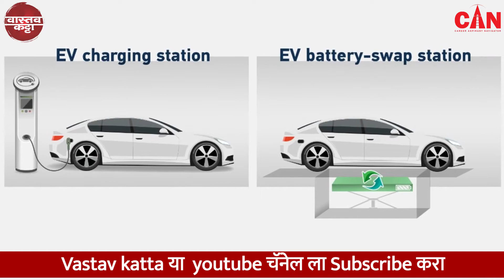Budget | अर्थसंकल्पातील परिक्षाभिमुख 10 महत्वाचे मुद्दे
Budget | अर्थसंकल्पातील परिक्षाभिमुख महत्वाचे मुद्दे

केंद्रीय अर्थमंत्री निर्मला सीतारमण यांनी आज आर्थिक वर्ष २०२२-२३ च बजेट  सादर केलं. दरवर्षी बजेटमध्ये आपल्या हिताचं काय याच्याकडे सामान्यांचं लक्ष लागलेलं असतं. या आर्थिक वर्षात भारताची अर्थव्यवस्था सुधारण्याच्या दृष्टीने केंद्र सरकारचा प्रयत्न सुरू आहे. २०२२-२३ साठी १०.६८  लाख कोटी रुपये भांडवली खर्चावर आधारित हे बजेट आहे. या आर्थिक वर्षात जीडीपी म्हणजे च विकास दर ९.२७ टक्‍क्‍यांपर्यंत वाढेल असा अंदाज अर्थमंत्री निर्मला सीतारमण यांनी व्यक्त केला आहे.या अर्थसंकल्पातुन आपल्याला वेगळ काय मिळणार हे आपण जाणून घेऊ.

डिजिटल चलनाला प्रोत्साहन:-

सध्या जगभरातच वेगवेगळ्या प्रकारची डिजिटल चलनं म्हणजेच क्रिप्टोकरन्सी आपल्याला बघायला मिळतात. या यादीमध्ये आता भारताचा देखील समावेश असणार आहे.  2023 आर्थिक वर्षापासून भारतीय रिझर्व बँक डिजिटल चलन सुरू करण्याच्या तयारीत आहे. ब्लॉकचेन तंत्रज्ञानाचा वापर करून हे चलन तयार केले जाणार आहे. डिजिटल चलनामुळे अर्थव्यवस्थेला उभारी मिळेल असा विश्वास व्यक्त करण्यात आला आहे .

 फाय जी सेवा सुरू होणार:-

आपण  फाइव्ह जी सेवा सुरू होण्या बाबत आत्तापर्यंत चर्चा ऐकली आहे .भारतात मोबाईल नेटवर्कची फाइव्ह जी सेवा कधी सुरू होणार याकडे सर्वांचे लक्ष लागले आहे. २०२२-२३ या आर्थिक वर्षात ही सेवा सुरू होणार आहे .

 डिजिटल विद्यापीठाची घोषणा:-

अर्थमंत्र्यांनी डिजिटल विद्यापीठाची घोषणा देखील केली आहे. देशभरात गेल्या दोन वर्षांपासून कोरोनाच्या संसर्गामुळे शाळा कॉलेजमधील वर्ग ऑनलाईन पद्धतीने घेण्यात आले आहेत. त्यामुळे डिजिटल माध्यमातून अभ्यास करण्याची सवय विद्यार्थ्यांनाही झाली आहे. याच अनुषंगाने आता देशभरात डिजिटल विद्यापीठ सुरू करण्यात येणार आहेत. पहिली ते बारावी च्या विद्यार्थ्यांसाठी या विद्यापीठांतर्गत 'वन क्लास वन टीव्ही चॅनेल' ही संकल्पना राबवण्यात येणार आहे.

 इन्कम टॅक्स रिटर्न भरल्यानंतरही बदल करण्याची संधी:-

इन्कम टॅक्स रिटर्न भरल्यानंतर करदात्यांना त्यात आपल्याकडून काही चुका झाल्याचे दिसून येतं. मात्र त्यात बदल करता येत नाही त्यामुळे आता अशा चुका सुधारण्यासाठी त्यात बदल करण्याची संधी या बजेटमधून देण्यात आली आहे. इन्कम टॅक्स रिटर्न भरल्यानंतर ही त्यात आता बदल करणं शक्य होणार आहे.

सर्व गावांमध्ये इंटरनेट सेवा उपलब्ध होणार:-

डिजिटल भारताकडे वाटचाल आपण जरी करत असलो तरी अजूनही अनेक गावांमध्ये इंटरनेटची सुविधा उपलब्ध झालेली नाही. याचा विचार करून 2025 पर्यंत प्रत्येक गावात इंटरनेट उपलब्ध करून देण्याचा निर्णय घेण्यात आला आहे .त्यादृष्टीने भारत नेट द्वारेऑप्टिकल  फाइबर साठी कंत्राट देण्यात येणार आहे.

 शेतकऱ्यांना ड्रोन वापरण्याची परवानगी:-

शेतकऱ्यांसाठी एक महत्त्वाचा निर्णय या वर्षीच्या अर्थसंकल्पात घेण्यात आला आहे. शेतकऱ्यांना आता ड्रोन वापरण्याची परवानगी देण्यात आली आहे. पिकांच्या देखरेखीसाठी शेतकरी ड्रोनचा वापर करू शकतात. यामुळे पिकांचे संरक्षण करणे शेतकऱ्यांना शक्य होणार आहे. परिणामी पिकांचे होणारे नुकसान यामुळे टळणार आहे.

 साठ लाख रोजगार उपलब्ध करून देण्याचे लक्ष:-

भारतात बेरोजगारी ही अतिशय मोठी आणि सर्वसामान्यांना भेडसावणारी समस्या आहे. कोरोनाच्या कचाट्यात अनेकांना आपल्या नोकऱ्या गमवाव्या लागल्या आहेत. त्यामुळे येत्या पाच वर्षात साठ लाख रोजगार निर्मितीचे लक्ष असल्याचे अर्थमंत्र्यांनी जाहीर केले.

 ई- वाहनांना चालना:-

प्रदूषण आणि इंधनाचा तुडवडा आणि महागाई या सर्व बाबी लक्षात घेता आता इ- वाहनांना चालना देण्यात येणार आहे. चार्जिंग स्टेशन तयार करण्याऐवजी बॅटरी अदलाबदल करता येईल अशी व्यवस्था यासाठी केली जाणार आहे .

आवास योजनेत४८ हजार कोटींची तरतूद:-

पंतप्रधान आवास योजनेत ४८ हजार कोटींची तरतूद करण्यात आली आहे. मध्यमवर्ग आणि गरीब कुटुंबांना घरे मिळावी यासाठी योजनेतून प्रयत्न केले जाणार आहेत .तसेच खाजगी बिल्डरशी देखील या योजनेतून चर्चा केली जाणार आहे.

 दिव्यांगांसाठी योजना:-

दिव्यांगांसाठी वेगवेगळ्या योजना आणण्याचा वेगवेगळ्या योजना आणण्यावर सरकारचा भर असतो. वेगवेगळे अपंगत्व असलेल्या अपंग व इतरांवर अवलंबून असलेल्या व्यक्तींना एक रकमी रक्कम देण्यात येणार आहे. यासाठी असलेल्या अटी तपशील लवकरच जाहीर केला जाणार आहे.